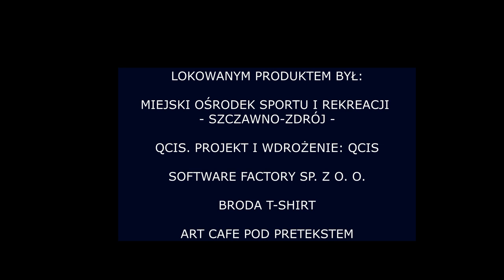Porozmawiajmy o piłce: MISJA EURO #4 - Grupa E